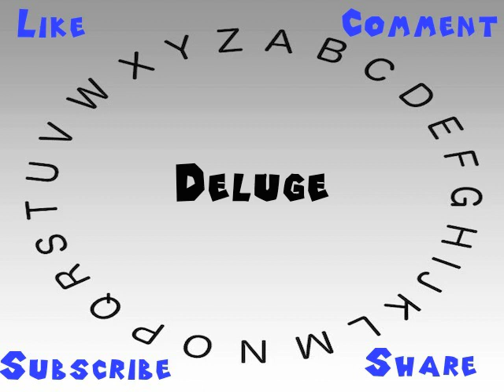How to Say or Pronounce Deluge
This video shows you how to say or pronounce Deluge.

How would you say Deluge?